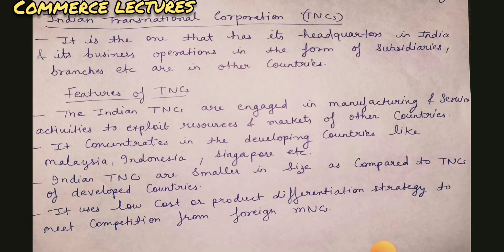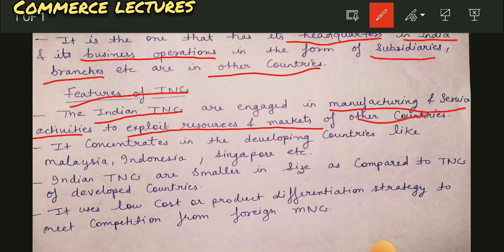Indian transnational corporation (TNCs) and its features || business organisation and management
ch-  multinational corporations

indian transnational corporation